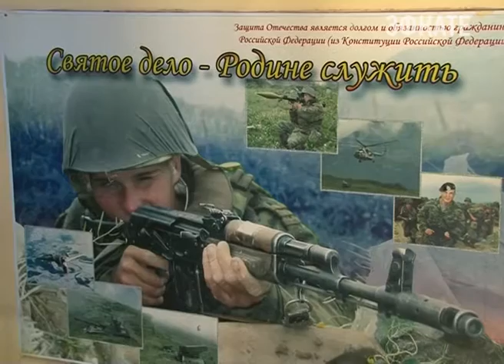В Сочи в ряды вооружённых сил призывают 220 человек. Новости Сочи Эфкате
С началом весеннего призыва в военкомате заработали первые медицинские комиссии. С признанными годными к службе призывниками знакомится уже призывная комиссия. По уже сложившейся традиции, сразу нескольких сочинцев специалисты отбирают в президентский полк.
Сочи. Новости.
Телеканал Эфкате.